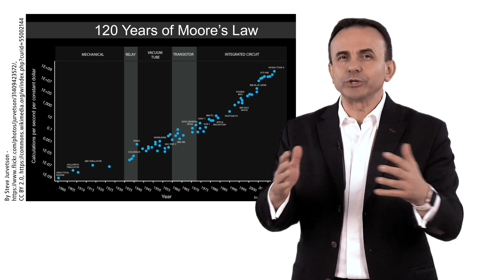Will computers outperform the human brain? | Dr. Pero Mićić on neurocomputers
Our brain is the most complex system in the known universe. Will it stay that way? For how much longer? Parallel computing will continue to increase performance, but at a much slower pace. So, is this really the end of the computer revolution? The decisive factor is the computing power, not the technology used. And that's where great improvements are coming.